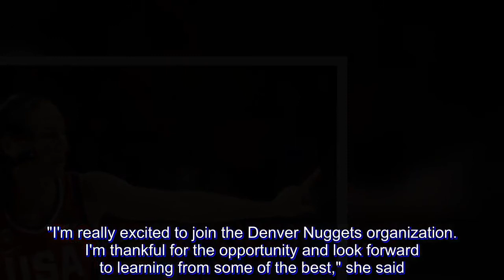Nuggets bolster staff with WNBA star Sue Bird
Sue Bird, a four-time Olympic champion with the United States and an 11-time WNBA All-Star, has joined the front-office staff of the Denver Nuggets, the NBA team said Friday, November 16.

"We are very excited to have Sue join our organization," the Nuggets' president of basketball operations Tim Connelly said.

"Her resume certainly speaks for itself and as a still active player she will offer an extremely unique perspective.”

Bird, who will have the title of Basketball Operations Associate, recently wrapped up her 16th season in the WNBA, in which she earned her 11th All-Star nod and third WNBA championship – all with the Seattle Storm.

As a collegiate player she won two national titles with the University of Connecticut before she was selected first overall by Seattle in the 2002 WNBA draft.

She currently ranks first in the WNBA in career games (508), first in career minutes played (16,173), first in assists (2,831), third in points (6,154), third in made three-pointers (855) and fifth in steals (652).

"I'm really excited to join the Denver Nuggets organization. I'm thankful for the opportunity and look forward to learning from some of the best," she said.

Bird isn't the first top WNBA player to gain a role with an NBA team. Since 2014, Becky Hammon has served as one of San Antonio Spurs coach Gregg Popovich's assistants.